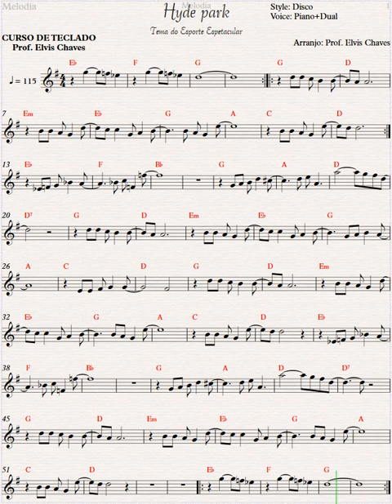Hyde park - Partitura